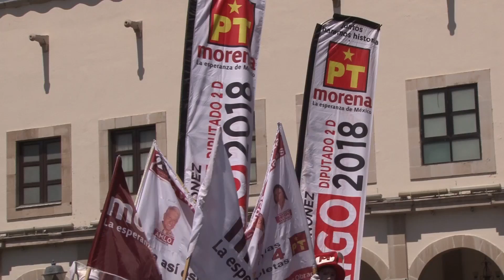DEPORTISTA MANIFIESTA SU APOYO A AMLO | 27 JUNIO 2018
La ex clavadista olímpica Mary José Alcalá estuvo en Durango declarando su apoyo al candidato a la presidencia de la república Andrés Manuel López Obrador, exteriorizó que hay muchos deportistas apoyando al candidato.